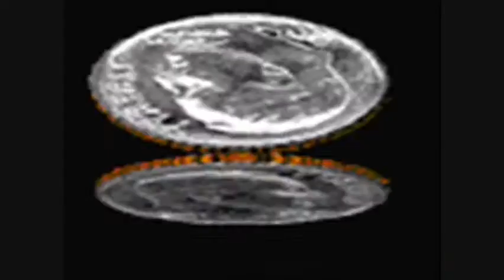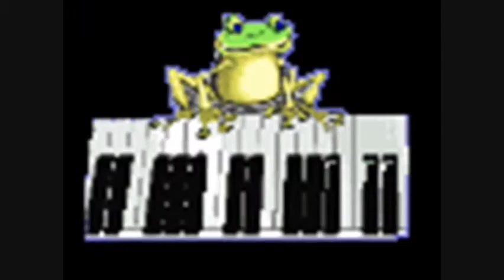TACO PARODY VIDEO PUTTIN ON THE RITZ